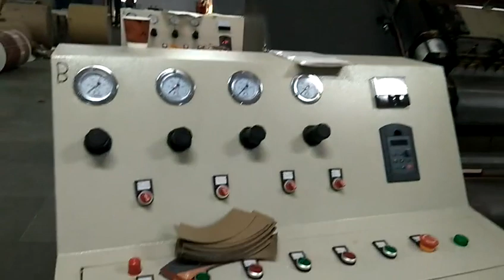Corrugated Ripple Paper Making Machine for Paper Cup Sleeve